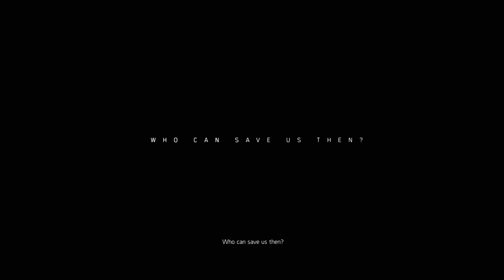THE DIVISION 2 - CONFERINDO A BETA FECHADA (Português-BR) 1080p 60fps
Primeira gameplay da beta do The Division 2, que é um jogo de ação e RPG on-line desenvolvido pela Massive Entertainment e publicado pela Ubisoft. A continuação de The Division, de Tom Clancy, o jogo será lançado para o Microsoft Windows, PlayStation 4 e Xbox One em 15 de março de 2019 dublado e legendado em português do Brasil.

Torna-se um membro do canal e participe de promoções exclusivas todos os meses, garanta vaga na corrida do inscritos e outros eventos do canal e participe do grupo de Whatsapp do canal AtiveGamers.

Obrigado.